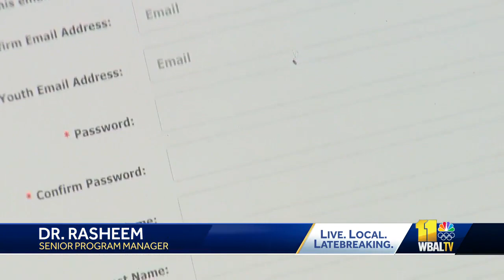YouthWorks marks 50th year of linking youths to jobs, mentors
This summer marks the 50th year of YouthWorks, with almost 7,900 jobs offered to Baltimore youth.  YouthWorks, originally called Blue Chip, dates back to 1973. The five-week job opportunity gives young people from 14 to 21 an opportunity to make money, a chance to learn valuable skills and so much more.  Students working on a mural Tuesday earn $13.25 an hour, and it's money that comes in handy. Isis Queensbury, a Realtor's assistant, is in her second year working for YouthWorks.